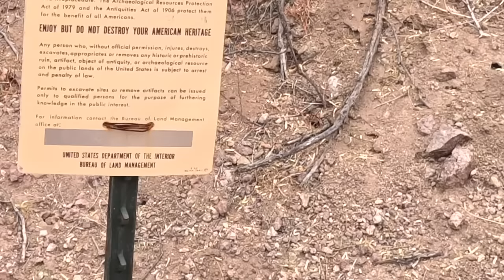I went up the Mountain and FOUND THESE!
I discovered some petroglyph's that I had missed several times .. searched through some abandoned mines and tried to start a fire and cook my steak in a hail storm ... Thanks for watching

Thanks so much for coming along on the journey with me! It just wouldn’t be the same without you!

Below are some links to sponsors and companies who have helped out the channel.

I personally have had great experiences with the products, the companies, and the people and would recommend any of these companies or products below:

OnX Maps

Guys, I’ve been using OnX Maps to plan my adventures for a long time and I’ve had a great experience every time.

OnX Maps is the perfect resource for Hunting maps, Offroad Maps, and Backcountry hiking and skiing maps.

It even shows you what’s public land and what’s private land.

Old South Dog Boxes

These guys build the best dog boxes I’ve seen!

I was looking around for a company that made dog boxes that would fit in my Side by Side and couldn’t find anything.

I got in touch with Old South Dog Boxes and they are able to make custom builds!

They are building me a dog box that will fit exactly what I need.

They make a diverse range of dog boxes, dog trailers, and bird rigs for bird hunters.

Check them out and let them know that Brett from Born 100 Years Too Late sent you!

Skito Saddle Pads

I was in the market for a new saddle pad after my old one wore out.

Agnes, my riding mule, has a bad back and it makes a big difference to have a good saddle pad.